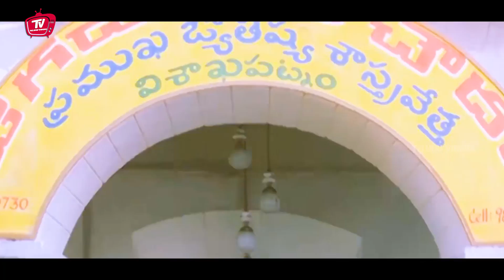Krishna Bhagwan And Raviteja Comedy Scene | Telugu Comedy Scenes | Telugu Videos